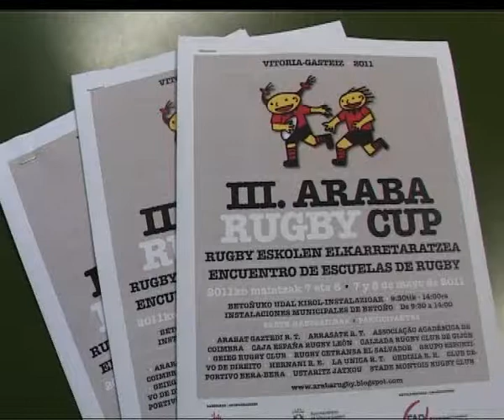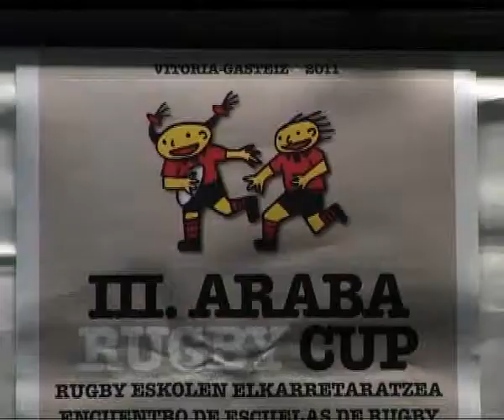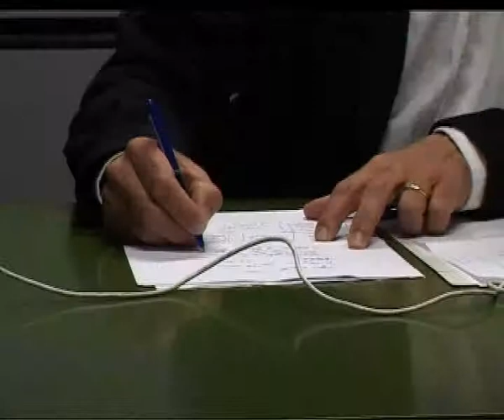03/05/11 3ª edicion de la Araba Rugby Cup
El proximo fin de semana se celebra la tercera edicion de la Araba Rugby Cup. Un encuentro de escuelas de Rugby organizado por Gaztedi Rugby Taldea y que dará cabida a más de 600 niños y niñas.